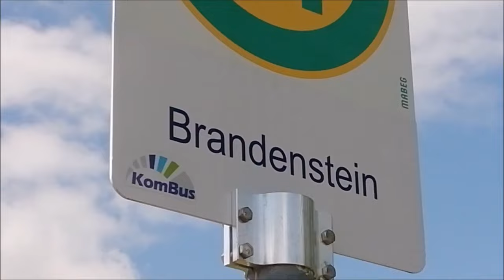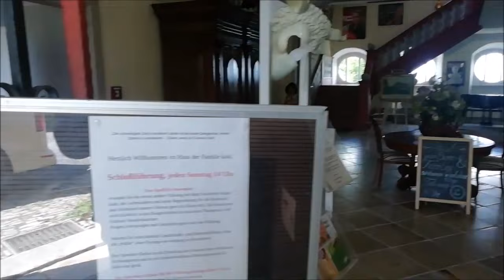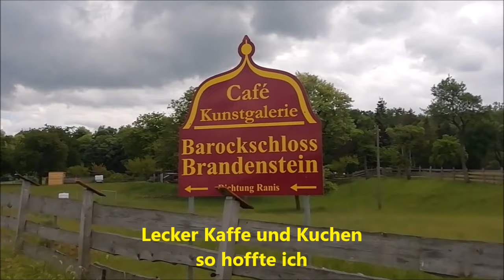Drecksladen Bares für Rares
Ich fahre mal von Sonneberg nach Berlin. Mehrfach am Straßenrand sind Hinweisschilder in Thüringen für ein Barockschloss und ein Kaffee. Ich dachte schön leckeren Kuchen von der Oma womöglich noch selbst gebacken. Lecker Kaffee... NIX der Drecksladen hat nur Sonntags auf. Von 10,00 bis 17,00 Uhr. Auf Nachfrage: steht doch im Internet. Nur scheiße Tante Google beim fahren zu befragen.